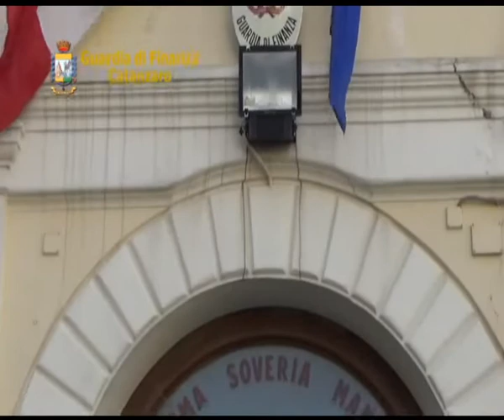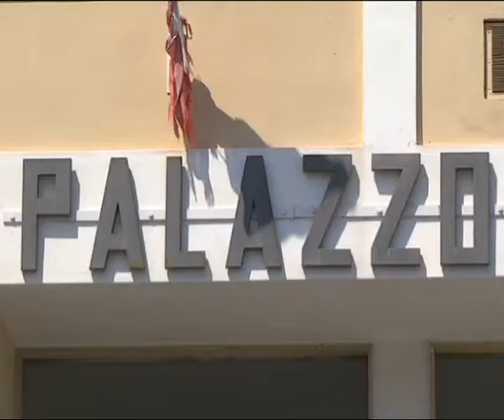STUPOR MUNDI: ARRIVANO LE CONDANNE | IL VIDEO